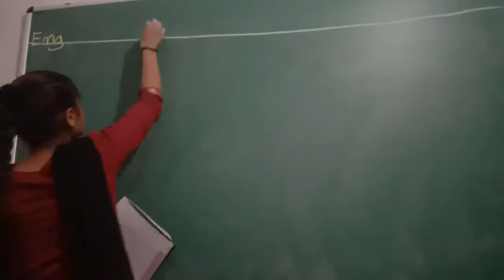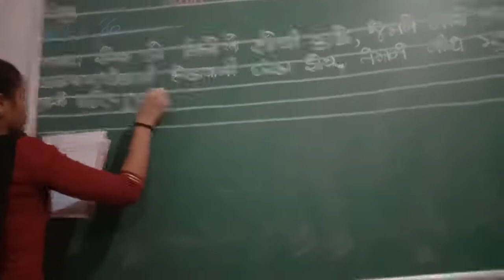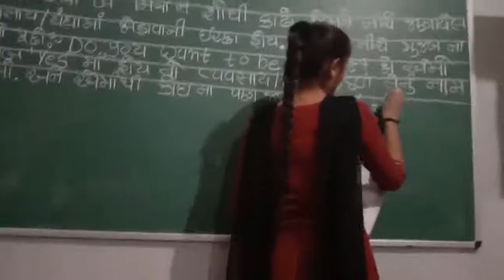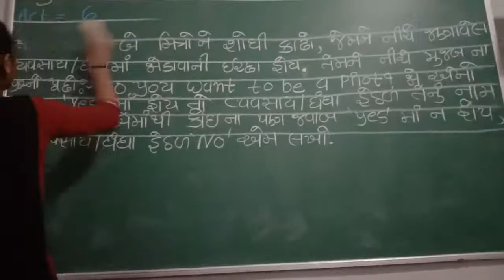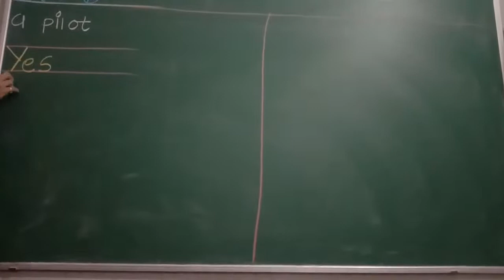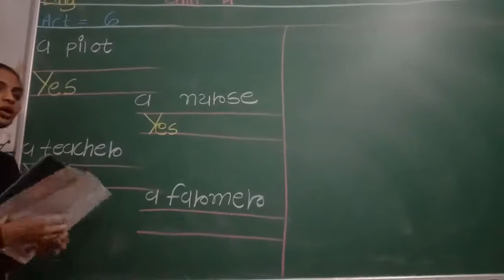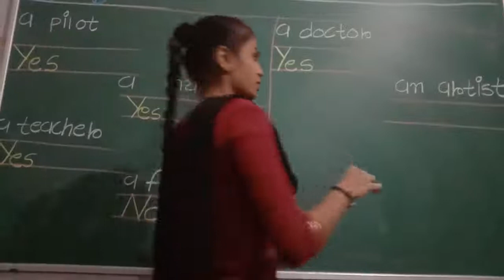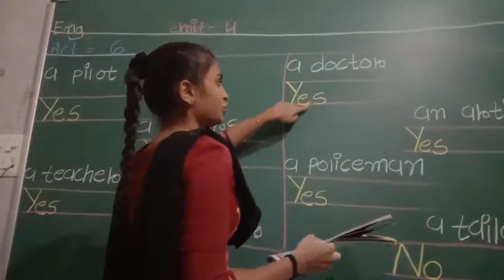4th English ( Unit - 4 / Activity - 6 )